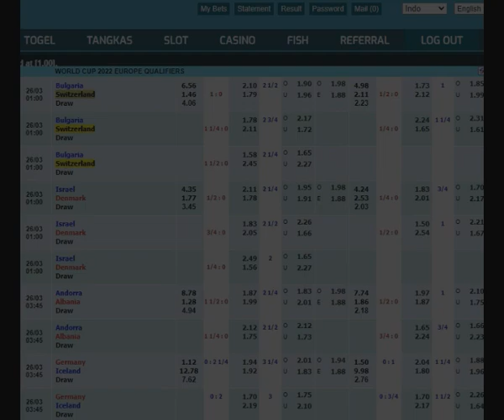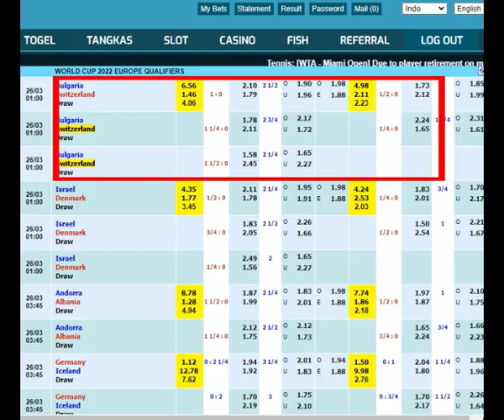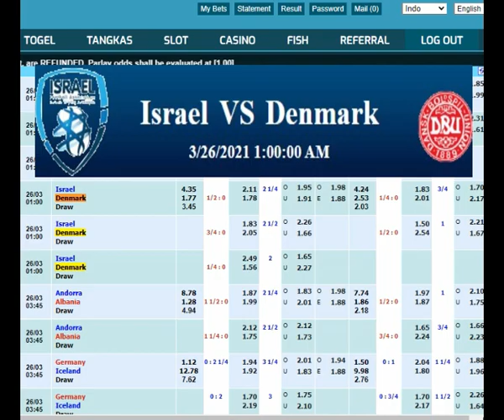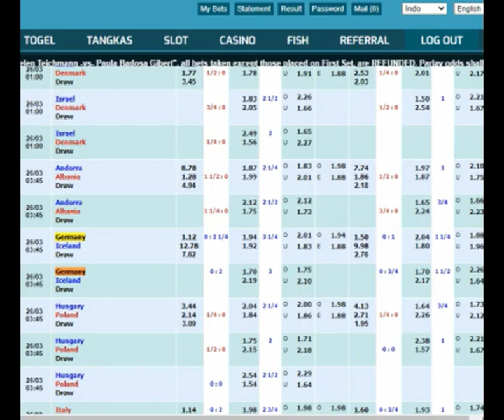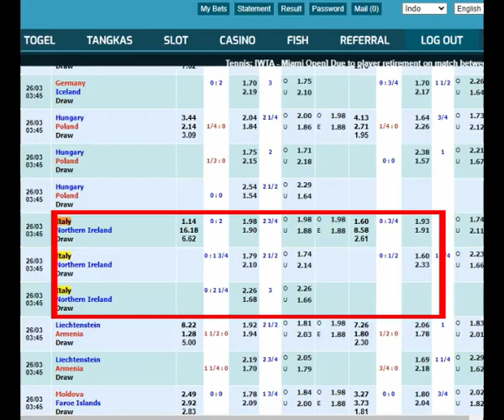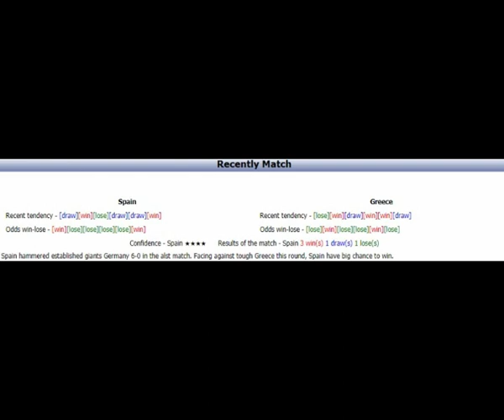PREDIKSI BOLA MIXPARLAY MALAM INI 26 Maret 2021 SPECIAL KUALIFIKASI PIALA DUNIA | Prediksi Liga168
Tersedia berbagai macam bonus :
- Bonus Cashback Tiap Minggunya
- Bonus Refferal Terbesar

Jika terdapat kendala saat pendaftaran atau teman-teman mempunyai pertanyaan, serta ingin join grup Prediksi kami, langsung hubungi di nomor whatsapp kami ya :

prediksi liga168, prediksi bola, prediksi bola jitu, prediksi bola malam ini, prediksi parlay, prediksi mix parlay, prediksi akurat, prediksi terpercaya